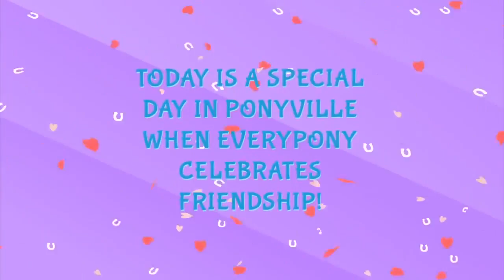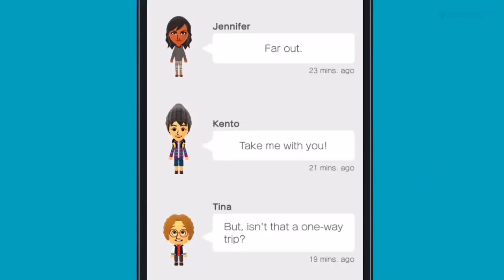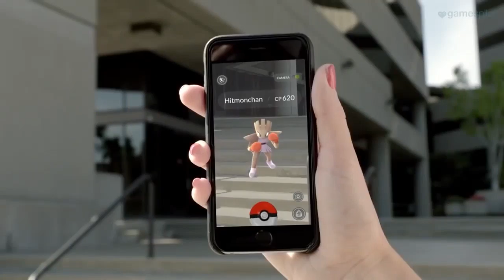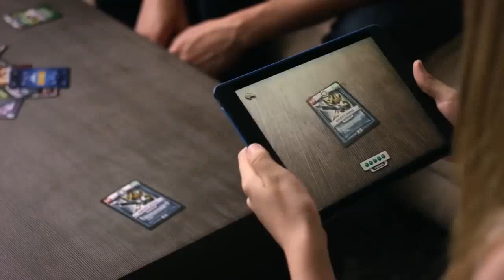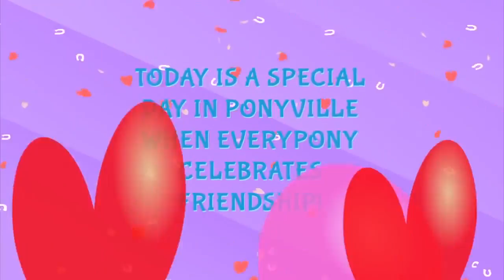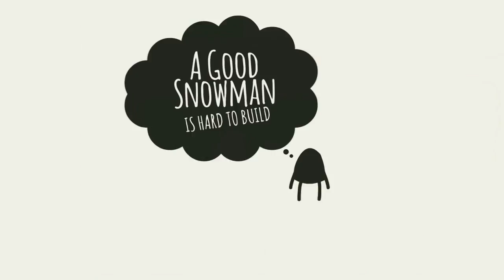Top 25 Children/Kids Games for iOS & Android 2016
Children are able to use and understand technology at an early age. They know how to operate smartphones and tablets correctly and get into their favorite ...Be it On Consoles, Desktop or Smartphones Open World Games have an awesome open exploration aspect to them. Giving the freedom to the players to do as ...

Almost all new mobile games require players to be online. There's no choice but to sign in to your Apple or Google account and intermittently wait for the game to ...

Children are able to use and understand technology at an early age. They know how to operate smartphones and tablets correctly and get into their favorite ...

It may be true that interest in playing and developing mobile games has peaked, although personally I very much like mobile gaming. On the flip side is the fact ...

There are still places untouched by the enlightening hands of the internet. If you and your iOS & Android device end up in one of these dark places, you may feel ...